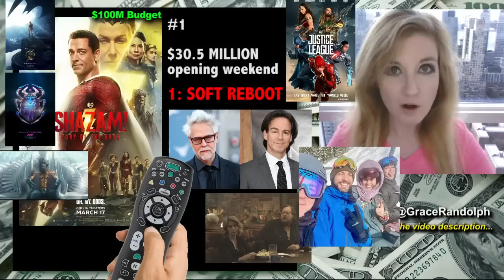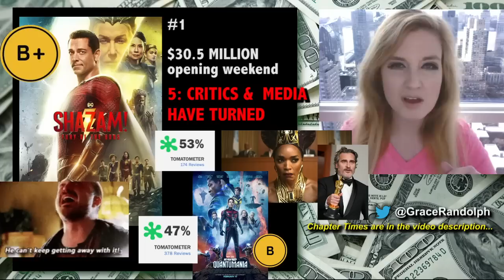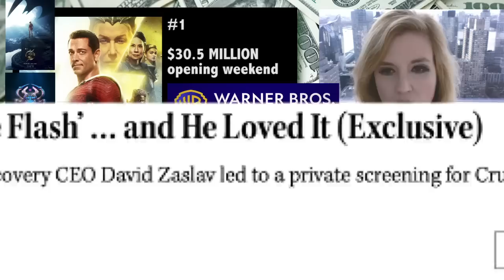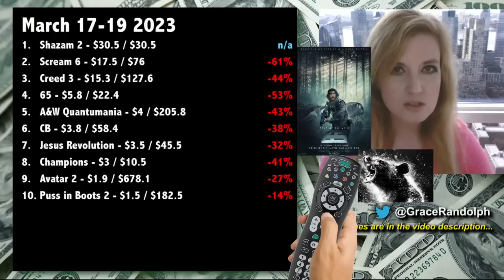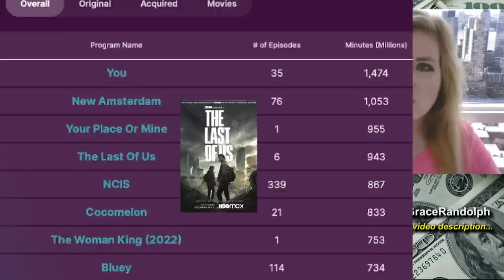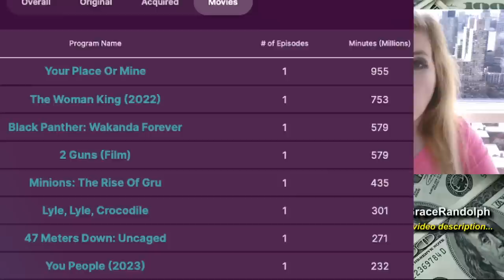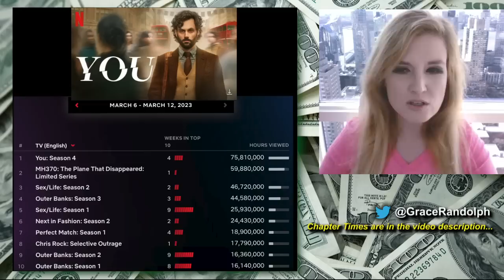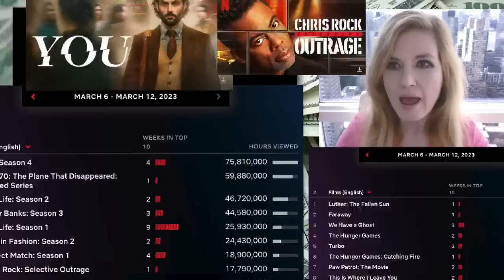Shazam 2 Opening Weekend Box Office, Tom Cruise LOVES The Flash Movie 2023?!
Shazam 2 Box Office today! Opening Weekend $30.5 million?! DC Studios! James Gunn! Fury of the Gods! Box Office flop?! Top Ten Box Office & Top Ten Streaming today!

Shazam Fury of the Gods Box Office today! Beyond The Trailer host Grace Randolph's reaction and breakdown to the terrible $30.5 million opening weekend box office for Shazam 2 for DC Studios and Warner Bros Discovery! And why is Tom Cruise saying he loves The Flash movie with Ezra Miller?! Nielsen ratings aka viewership, plus a look at Netflix, Disney Plus, Apple TV, HBO Max, Peacock and more! Share your own reaction to Shazam 2 opening weekend box office! Plus John Wick 4 box office tracking aka predictions! And be sure to make Beyond The Trailer your first stop for movie and entertainment news here on YouTube today!

CHAPTER TIMES
Shazam 2 - 00:00
Tom Cruise Loves The Flash - 14:04
What Should WBD Do - 16:12
Overall Top Ten - 17:22
Nielsen Ratings - 19:42
Netflix - 20:57
iTunes - 22:17
This Coming Weekend - 22:47